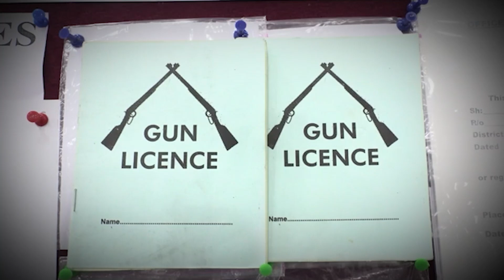Fake Gun License Racket| నకిలీ గన్ లైసెన్స్ ముఠాను అదుపులోకి తీసుకున్న హైదరాబాద్ పోలీసులు|DNN|ABP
Fake Gun Licence Racket| నకిలీ గన్ లైసెన్స్ ముఠాను అదుపులోకి తీసుకున్న హైదరాబాద్ పోలీసులు|DNN|ABP
ఫేక్ గన్ లైసెన్స్ ముఠాను... హైదారాబాద్ సీటీ పోలీసులు అరెస్ట్ చేశారు. అమాయకులైన నిరుద్యోగులకు ఈ ముఠా.. గన్స్ లైసెన్స్ సప్లై చేస్తోంది.
లైసెన్స్ జారీ చేసే అధికారుల సంతకం.. స్టాంపులను ఫోర్జరీ చేస్తున్నారు. అందుకోసం.. భారీ మెుత్తంలో డబ్బులు వసూలు చేస్తున్నారని హైదరాబాద్ సీపీ సి.వి. ఆనంద్ తెలిపారు. ఈ కేసులో.. 6 గురిని అరెస్ట్ చేశారు. మెుత్తంగా 33 గన్స్..1 రివాల్వర్ ను సీజ్ చేశారు.